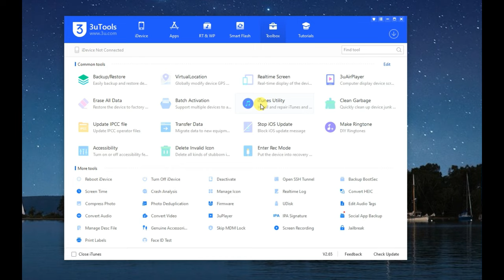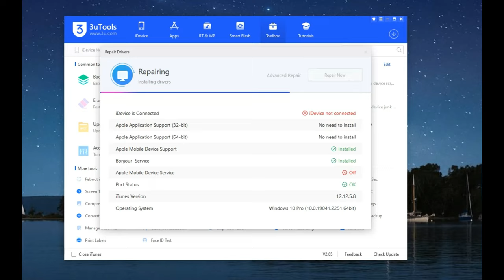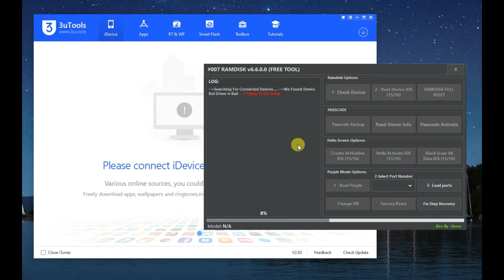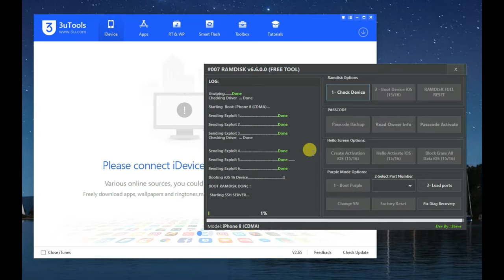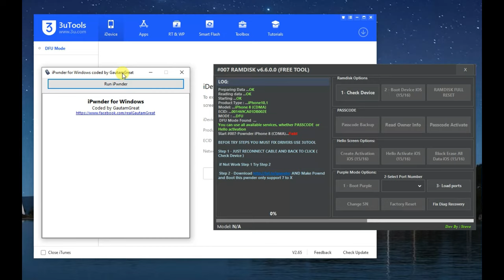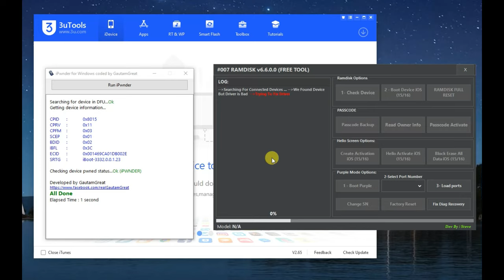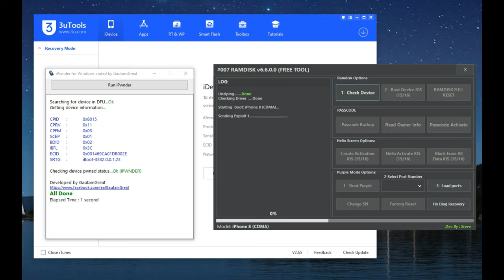FREE ICLOUD BYPASS TOOL FIX DRIVER AND FIX PWNDFU STEPS BY #007 RMDISK TOOL 6.6V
MORE UPDATE SUPPORT MY CHENNEL